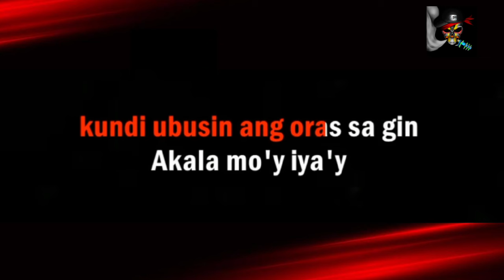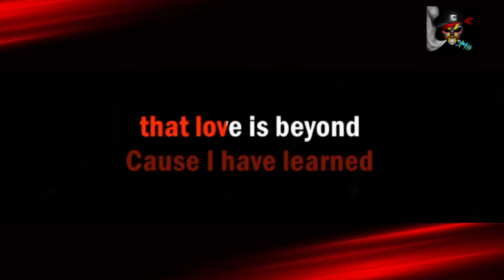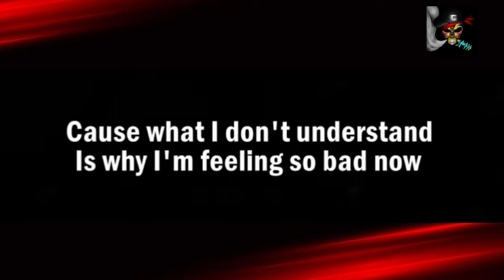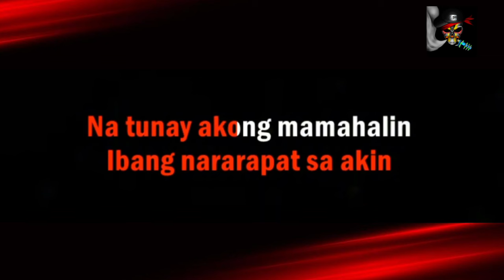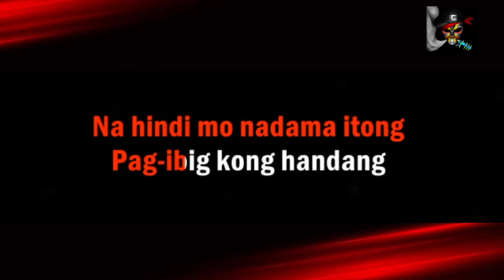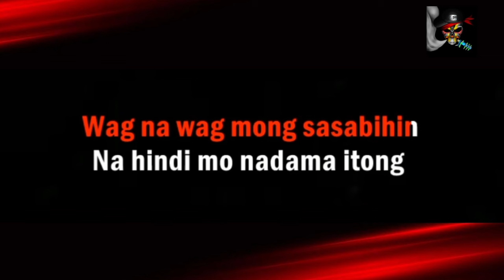KITCHIE NADAL MEDLEY - Kitchie Nadal (HD KARAOKE)